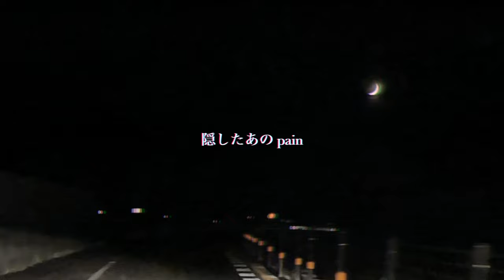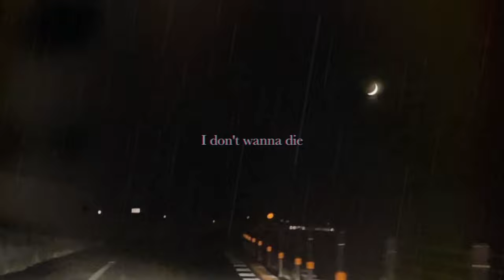here ( Prod. BigDog Oof )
各ストアで配信中です！💿❤️‍🔥

君が思ってるより、
君は弱くてとても強いから
大丈夫じゃなくても、大丈夫なんだよ:)
今日もここにいてくれてありがとう

今日は七夕だね🎋
みんなの願いが届きますように:)

《 Recording Studio 》🎙️

《 Engineer 》🎧❤️‍🔥

lyric:
動き出した時間が
まだここにいたい 君といたい
でも今の私じゃ息ができない
I don't wanna lose you
このままじゃ全部愛せないよもう

流れてく景色
何も感じなくなって
この痛みさえも
弱さを見せないわけじゃない
見せ方が分からない、君は信じてくれる？
簡単なことを人は難しくさせる
誰かのせいにしては渦巻く
欲しいものはずっとここにあるのに

変わり変わるeveryday everynight
追いかけて足掻いてばかりで
がむしゃらに今と目を合わせて
聞かせてよ君の声

まだここにいたい君といたい
立ち止まったdays 隠したあのpain
壊れたmy heart 終わりの見えないデジャブ
I dont' wanna die 君に会いたい
ただそれだけ、まだここにいさせて

love or money ないものねだり
夢追いかける僕らいまどこに？
君みたいに 上手く生きたい
I wanna be free だけじゃ見つからない
ずっと何かを探してる
それとも淋しさに惑わされてる
君の言葉　思い出してる
look at me you're the only one 忘れないで

聞こえてくるくだらないstory
聞こえないようにかけるmusic
この世界いつか終わるその時まで
叫ぶよ 君だけを